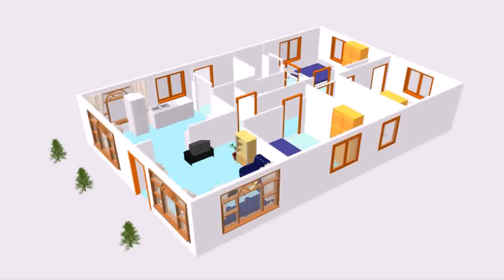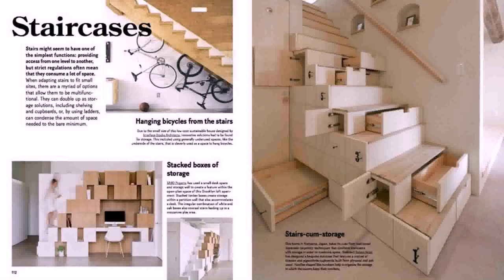Small House Design Photo Download